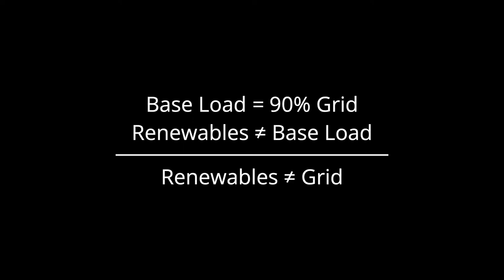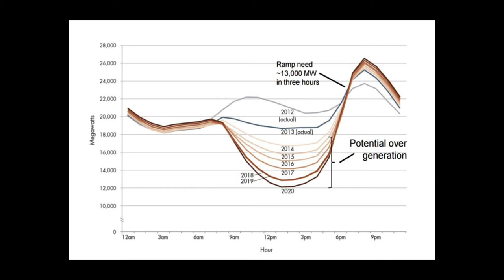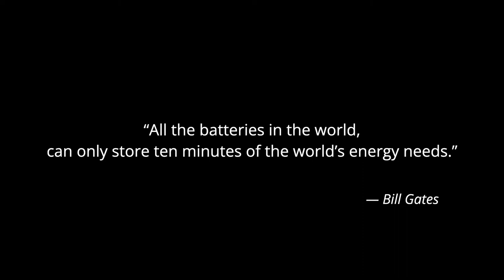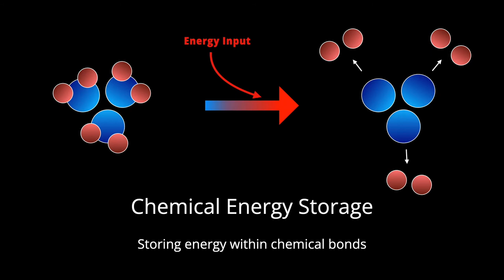Long Duration Energy Storage | Vijay Prateik | TEDxSusMafia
In this talk, Vijay explains the critical importance of long-duration grid-scale energy storage for true adoption of renewables. Vijay is the founder of deMITasse Energies, a start-up building next-generation power plants that efficiently, reliably, and inexpensively generate zero-emission power. This talk was given at a TEDx event using the TED conference format but independently organized by a local community.